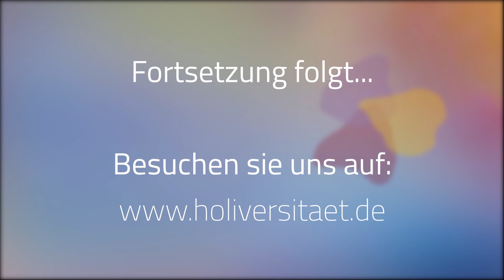Teil 9 - Die soziale Dreigliederung - Geisteswissenschaft TV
ODER:
Rudolf Steiner Holiversität
IBAN: DE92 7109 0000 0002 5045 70
BIC: GENODEF1BGL

SONSTIGES
Engel / Engelwelt